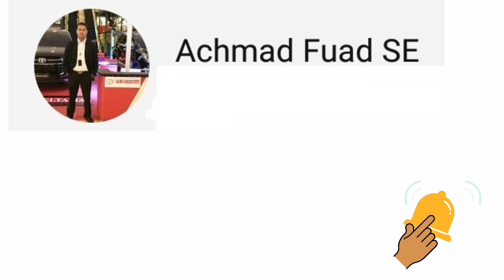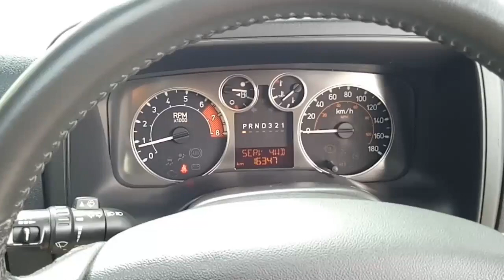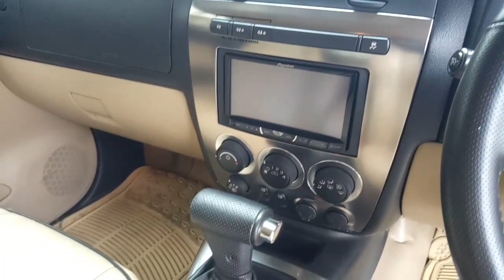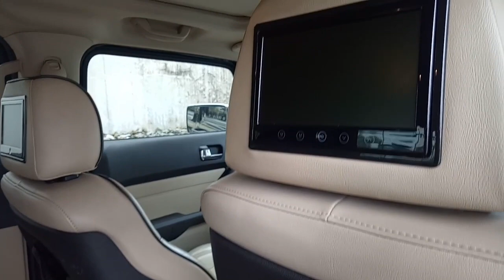For Sale | Dijual HUMMER H3 AT 2010 | Black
Berikut ini kami tawarkan unit mobil bekas berkualitas :

HUMMER H3 AT 2010
- Black
- Eksterior Original
- Interior Original
- Plat Medan - Sumatera Utara
- Pajak Bulan Juni
- Harga 1 M (Nego)
- STNK a/n Perorangan